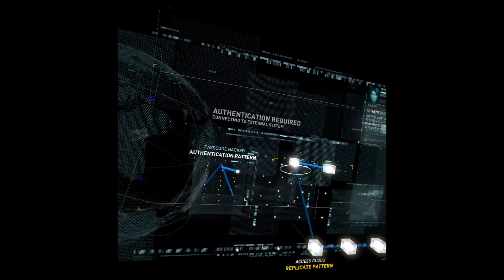ASSASSIN'S CREED NEXUS VR İNCELEMESİ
Ubisoft'un geliştirdiği sevilen seri Assassin's Creed'in yeni VR oyunu Nexus'u sizler için inceledik.

İyi Seyirler...